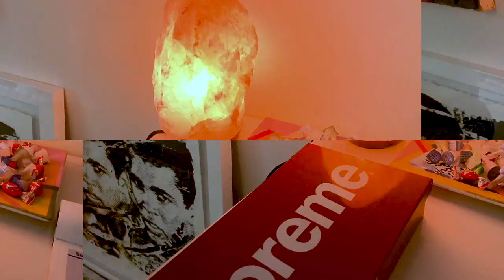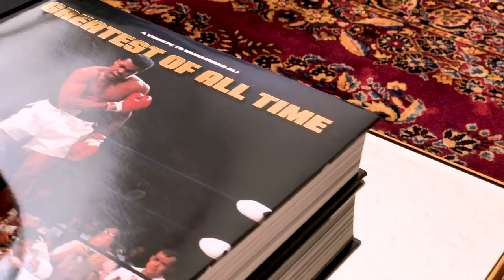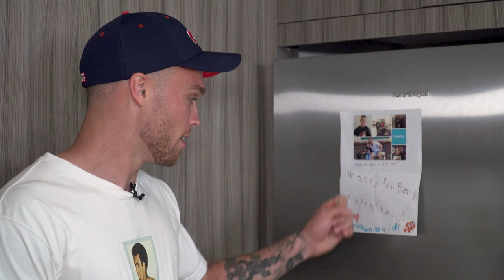CHez Max: A tour of Max Domi's house (Habs Cribs)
From his sneaker collection to his dog's memory foam mattress and more, Max Domi shows HabsTV around his home.